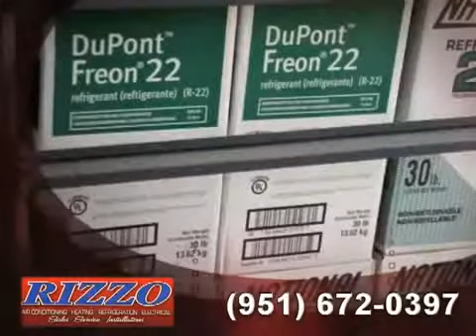Rizzo Heating & Air Conditioning, Menifee CA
Rizzo Heating & Air Conditioning in Menifee CA. A Prime Buyer's Top 10 Certified HVAC Contractor serving Riverside County CA.